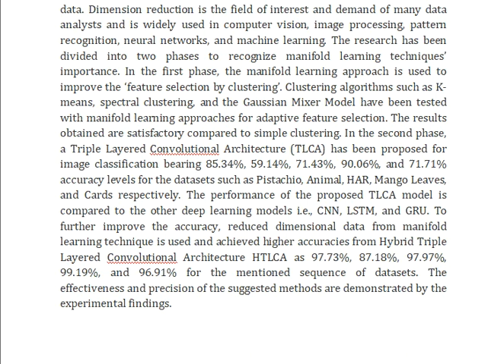Adaptive Feature Selection and Image Classification Using Manifold Learning Techniques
IEEE PROJECTS 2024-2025 TITLE LIST

Support Including Packages
Complete Source Code
Complete Documentation
Complete Presentation Slides
Flow Diagram
Database File
Screenshots
Execution Procedure
Readme File
Video Tutorials
Supporting Software
Support Specialization
24/7 Support
Ticketing System
Voice Conference
Video On Demand
Remote Connectivity
Document Customization